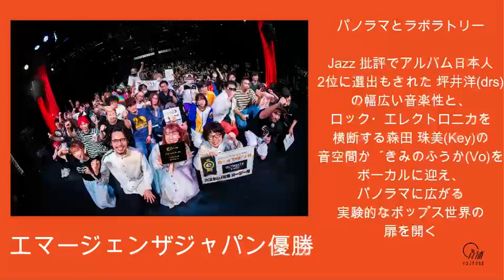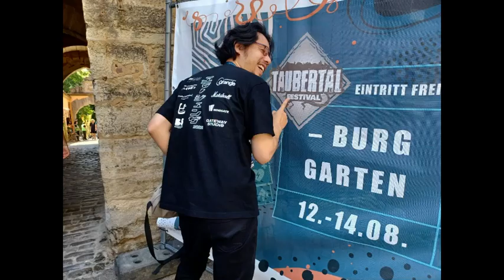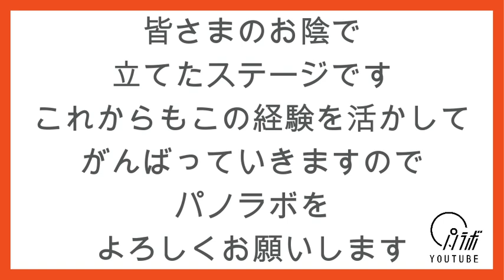海外大型フェスの現状をリポート2022.8.15〜 in ドイツ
エマージェンザジャパンを優勝し、日本代表として世界決勝に挑戦してきました！
タウバタールフェスというドイツのローテンブルクで行われた大型フェスに参加し、世界一を決定します。

その音楽フェスの様子を伝えるべくロードムービーにチャレンジしたのでぜひ見てください！

パノラマとラボラトリーは、音楽を中心にもっと楽しさを広げていこうと活動しているポップスバンドです。
下記からパノラボをお楽しみください。

【パノラマとラボラトリー】
キーボード森田珠美・ドラム坪井洋の音楽にシンガーソングライターきみのふうかを迎え、新しいポップスを創造している
「360°空間を音で彩る音楽集団」